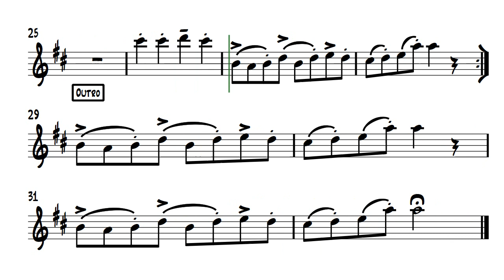Aceite Fresco SAX ALTO